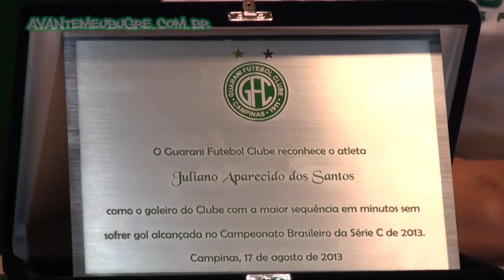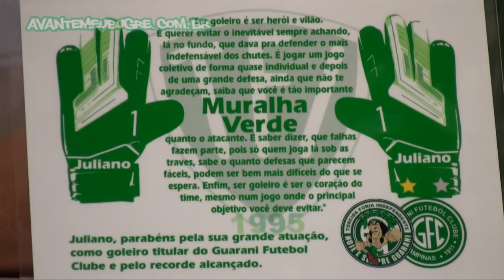Coletiva Juliano - Guarani 0 x 0 Madureira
Entrevista do goleiro Juliano após o empate válido pela 10ª rodada do Brasileirão Série C 2013